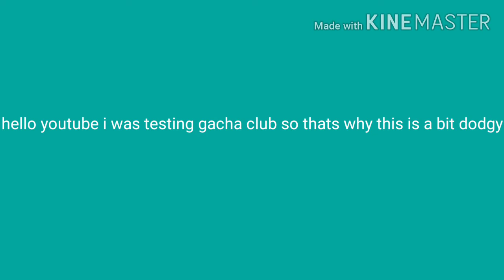Reuniting the Afton family (read description)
warning this video contains gacha club spoilers and so will the rest of my videos